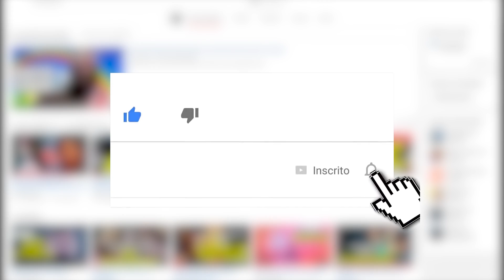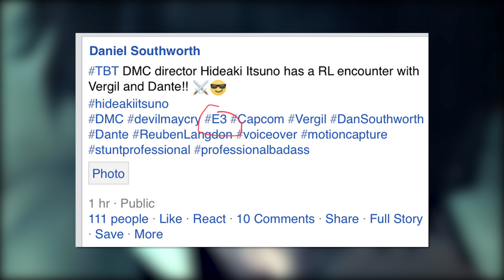MAIS UMA PISTA DE DEVIL MAY CRY 5 NA E3!